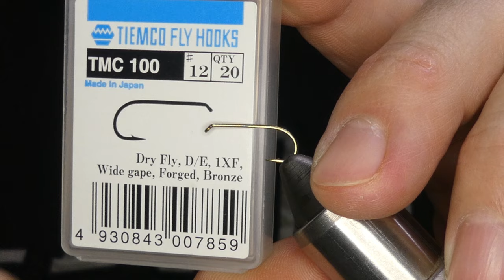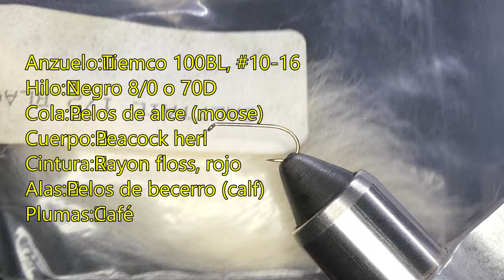Atando la clásica mosca Royal Wulff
La mosca Royal Wulff es un patrón de mosca seca muy clásico, denominado así por su longevidad y sus origenes. Inicialmente éste patrón se ataba en Reino Unido en una mosca ahogada o wet conocida como la Royal Coachman. Fue Theodore Gordon a quien se le atribuye haber transformado una moscca ahogada o "wet" en un patrón de mosca seca.
Inicialmente no llevaba la banda roja de floss al centro del cuerpo, pero en 1876 un atador profesional en Nueva York (John Hailey) se la agregó para darle mayor duración a los patrones atados con plumas de pavo real. Esa banda roja fue la banda que empezó a distinguir a todos los patrones que la llevaban con el nombre de "Royal". Por lo tanto la "Coachman" al tener esa banda roja pasó a llamarse "Royal Coachman". La atribución del nombre "Royal" se la lleva el Sr. L.C. Orvis (sí, el mismo de la marca de cañas/carretes).

Materiales
Anzuelo: Tiemco 100BL, #10-16
Hilo:  Negro 8/0 o 70D
Cola:  Pelos de alce (moose)
Cuerpo:  Peacock herl
Cintura: Rayon floss, rojo
Alas:  Pelos de becerro (calf)
Plumas:  Café